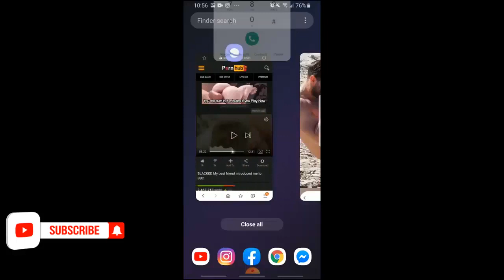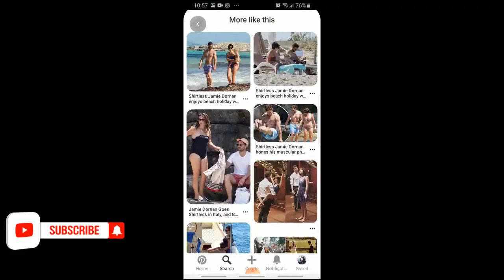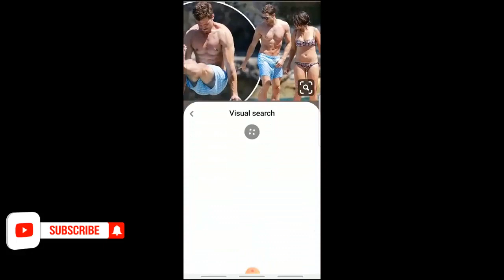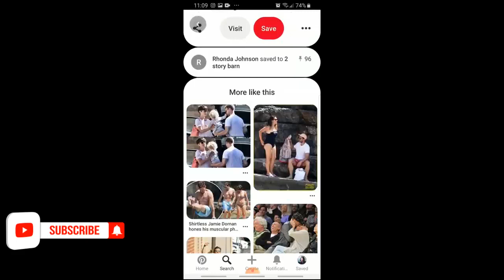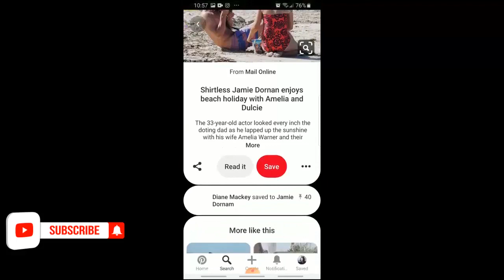Jamie Dornan The two most powerful warriors are patience and time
Jamie Dornan Actor Model Sexy Refrigerator Magnet Size 2.5" x 3.5"
Direct link to Amazon

The Fall Complete Series
Jamie Dornan (Actor), Gillian Anderson (Actor), Allan Cubitt (Director)

Come Play With Mr. Grey - Jamie Dornan 11 Oz White Ceramic

Jamie Dornan Celebrity Mask, Flat Card Face, Fancy Dress Mask

JAMIE DORNAN Sexy in Bathtub Refrigerator Magnet Size 2.5" x 3.5"